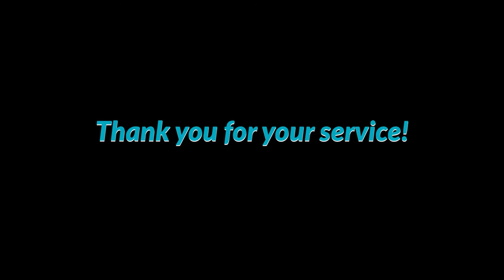Rodney Abila's always got his eyes on the road!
"...and my wife would say, quit looking at the roads! Pay attention to your driving!"

It's our pleasure to celebrate Rodney Abila and his *20 years* of service to our community. But when you work on something like streets, there's no escaping your work -- even when you're out of town!